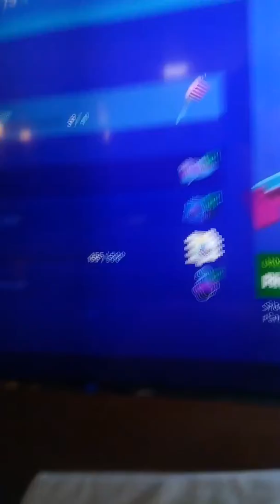Happy birthday fortnite